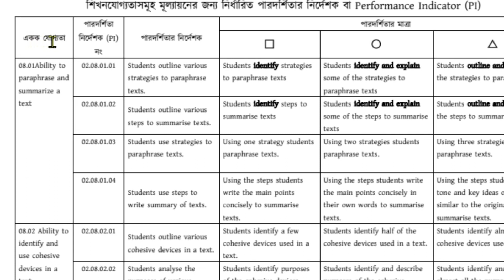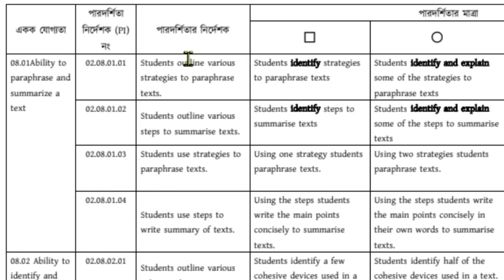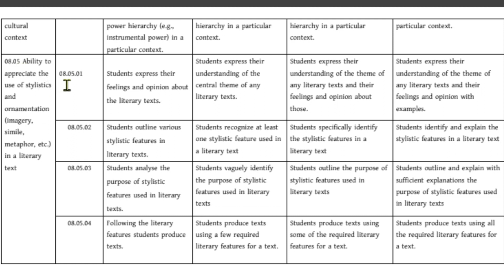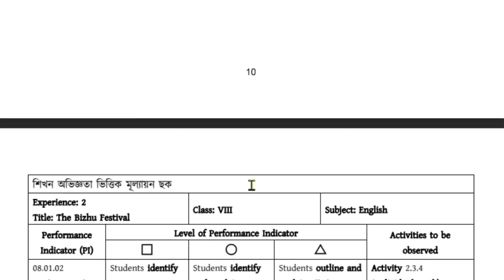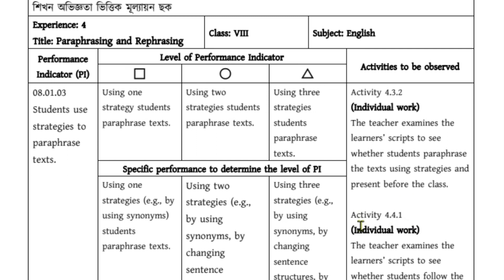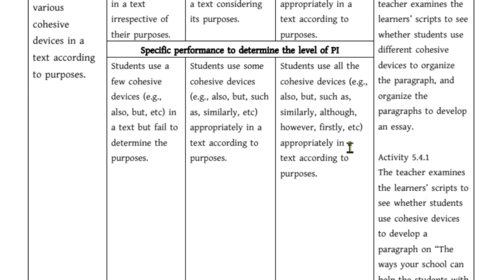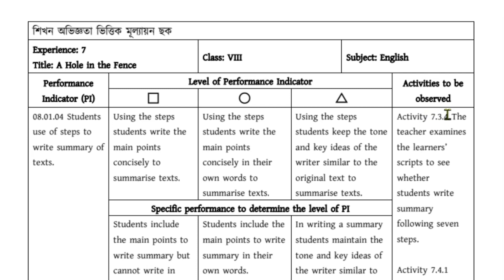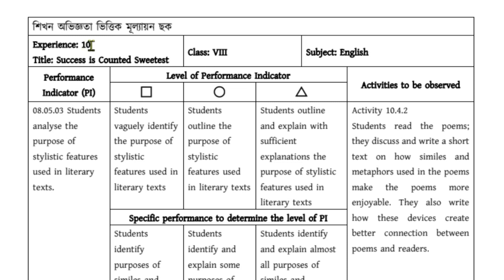৮ম শ্রেণির ইংরেজি/ সারাবছর ক্লাসে যেসব মূল্যায়ন হবে সেসব- Activity/ PI.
৮ম শ্রেণির ইংরেজি/ সারাবছর ক্লাসে যেসব মূল্যায়ন হবে সেসব-PI/ Activity.